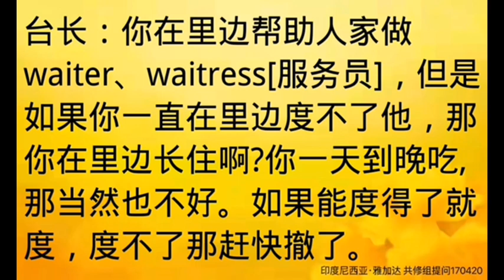卢台长开示： 如何避免度人时为恒顺众生而产生业障印度尼西亚·雅加达世界佛友见面会共修组提问&图腾170420